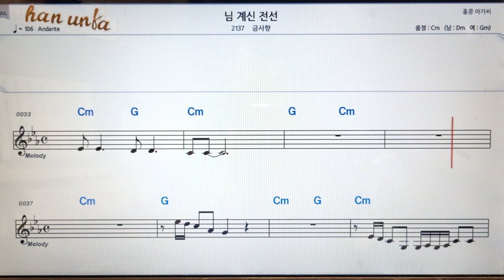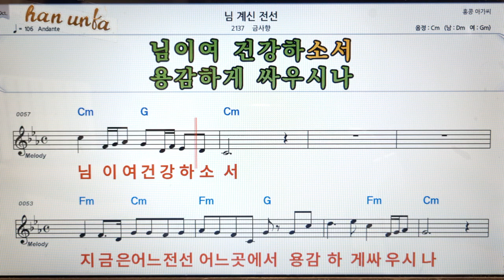님 계신 전선/금사향👍노래 반주, 코드 악보,가라오케💋Karaoke*Sheet Music*Chord*MR